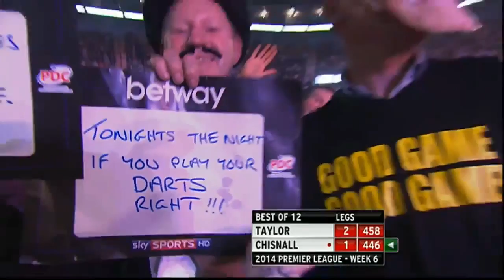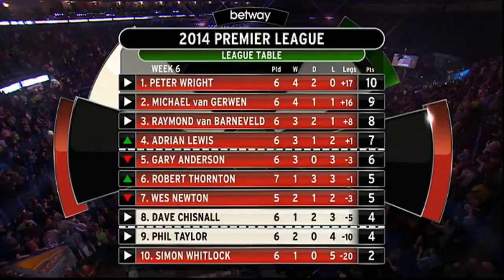Phil Taylor vs Dave Chisnall - Week 6 Premier League Darts 2014 HD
Brilliant match!